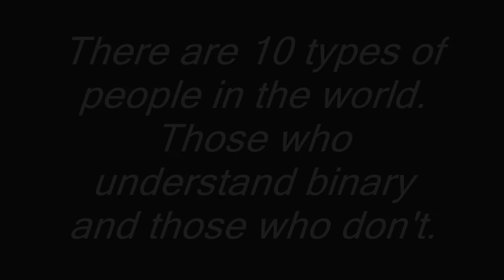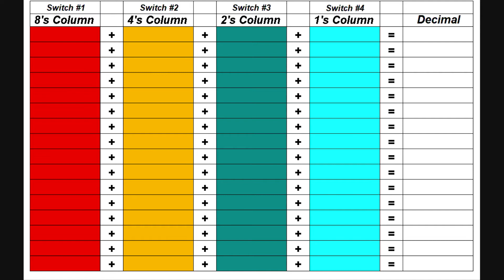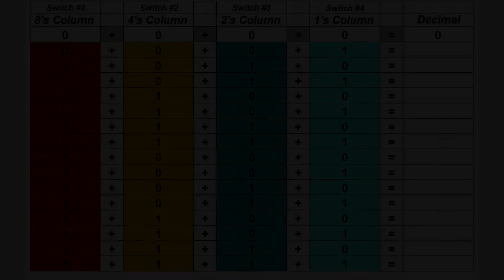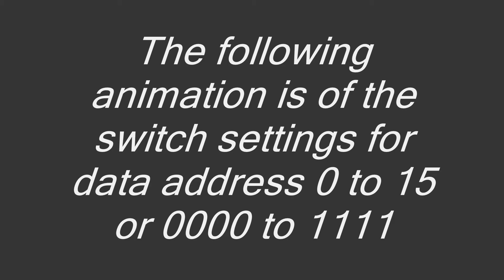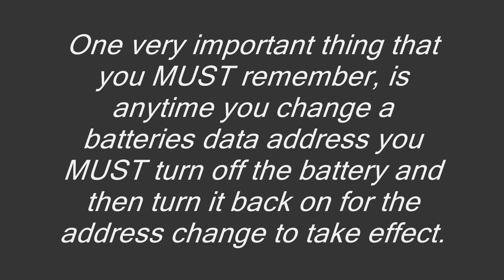Signature Solar EG4-LL Dip Switch Settings.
A1
In this video I will be talking about how to calculate the dip switch settings for the 16 possible Pack ID data addresses so the Signature Solar EG4-LL Lithium iron phosphate batteries can communicate with the BMS Tools software.

A2
The dip switches are set using 4 bit binary counting. Binary is a base 2 system where you have a maximum of two numbers a 0 or a 1.
On the switch bank, switch #4 represents the least significant digit and switch # 1 represents the most significant digit.

A3
Using 4 bit binary counting, a total of 16 deferent address can be selected using only 4 switches. Binary is a base 2 system where you have a maximum of two possible numbers per bit a 0 or a 1.
In 4 bit the highest decimal equivalent value that you can write is15 but you can have 16 values as 0000 is considered a value and can be used as an address in some devices.

A4
When looking at the 4 dip switches think of the switch position down as a 0 and up as a 1.
Think of each of the 4 dip switches shown in the photo as being in of their own vertical columns where each switch is assigned the following values.
Switch #4 is assigned the value of 1, switch #3 is a assigned the value of 2, switch #2 is a assigned the value of 4 and switch #1 is assigned the value of 8.

A5
If switch #4 was down or 0, switch #3 was down or 0, switch #2 was down or 0 and switch #1 was down or 0, you would then have a 0 in the 1’s column, a 0 in the 2’s column, a 0, in the 4’s column and 0, in the 8’s column if you add all of the values together as such 0+0+0+0 it would equal 0. So down, down, down, down or 0,0,0,0 0 is the decimal equivalent of 0.

A6
If switch #4 was up or 1, switch #3 was up or 1, switch #2 was Up or 1 and switch #1 was Up or 1 you would then have a 1 in the 1’s column, a 1 in the 2’s column, a 1, in the 4’s column and 1, in the 8’s column. So if you add all of the values together as such 1+2+4+8 it would equal 15. So up, up, up, up or 1,1,1,1 equals address 15.
Knowing this you can calculate any of the address for the switch settings from 0000 to 1111 or the decimal equivalent of 0 to 15 for a total of 16 deferent address.

A7
The following animation will show the progression of all 16 address changes

A8
The following animation is of the switch settings for data address 0 to 15 or 0000 to 1111

A8A
The down side with this addressing scheme is that you can only have up to 16 address 0-15 for the EG4-LL batteries, the switch setting of 0001 or address 1 is reserved of Growatt Inverters and can’t be used for the batteries.

A8B
So if you set an EG4-LL battery address to 0000 what you think would be address 0 the BMS Tools software recognizes it as address 16, I have no idea as to why but I suspect it has something to do with some other Growatt device that uses address 0 so they mapped address 0000 to address 16 in the BMS board software.

A8C
So this reduces the number of EG4-LL batteries that the BMS Tools software can recognizes and commutate with from 16 to 15. So if I had 15 of the EG4-LL batteries I would set my batteries as such, starting with switch setting 0010 for Pack ID 2, 0011 for Pack ID 3, 0100 for Pack ID 4, 0101 for Pack ID 5, 0110 for Pack ID 6, 0111 for Pack ID 7.

A8D
1000 for Pack ID 8. 1001 for Pack ID 9, 1010 for Pack ID 10, 1011 for Pack ID 11, 1100 for Pack ID 12, 1101 for Pack ID 13, 1110 for Pack ID 14, 1111 for Pack ID 15, then the odd ball 0000 for Pack ID 16. If you have more than 15 EG4-LL batteries one is getting left out, unless you use a 2nd USB to RS485 adaptor and cable connected to any batteries over 15. What a SERIOUSLY SCREWED UP COMMUNICATIONS SCHEME.

A9
One very important thing that you MUST remember, is anytime you change a batteries data address you MUST turn off the battery and then turn it back on for the address change to take effect.